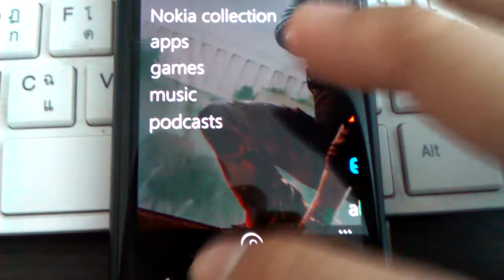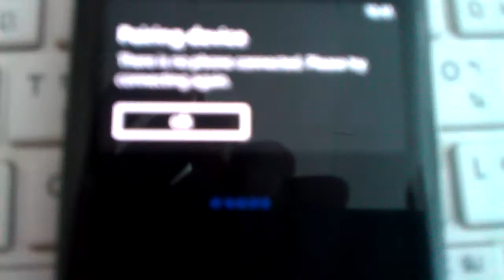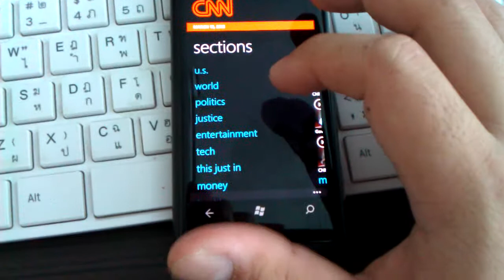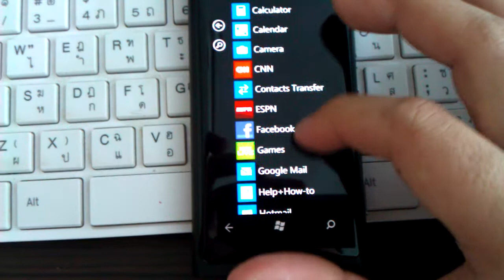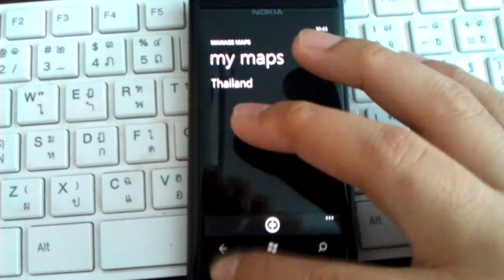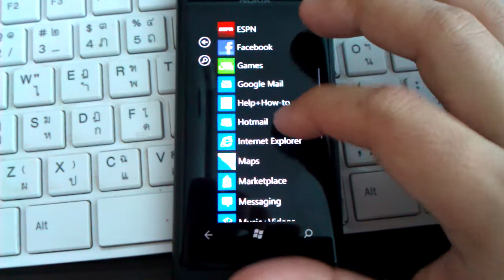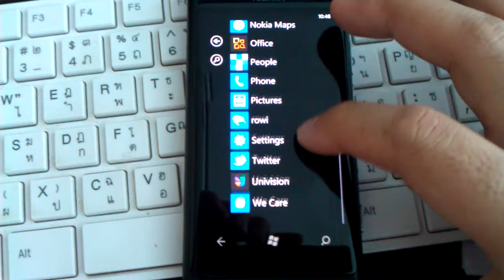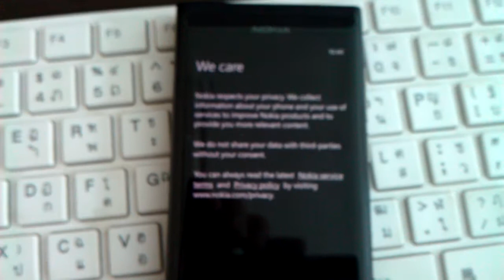Nokia Collection in Nokia windowsphone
In Nokia Windowsphone. Nokia has provide Exclusive app for nokia windowsphone only. Nokia Lumia 800 is the one got this.

what thing inside? and what feature?
Let's see.